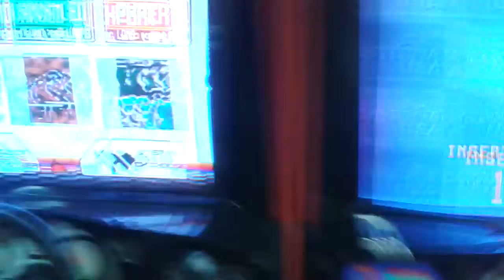JvrMC vs elementos en carrera de daytona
El dto lo ace bien